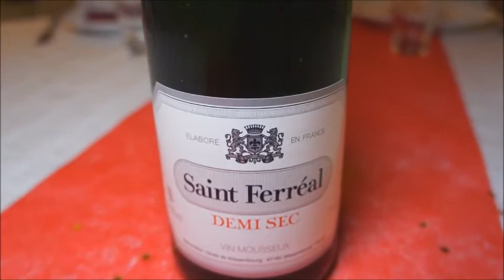PEPE KIBA MAPUATA 50 ANS RECEPTION MULTI CULTURELLE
bravo POUR LA REALISATION . Réal . RICHARD MONGA COEUR DE LION méga pro. COPYRIGHT@rmc tv 2018